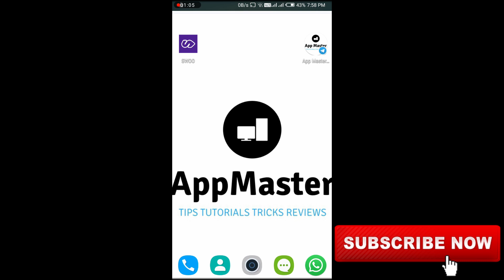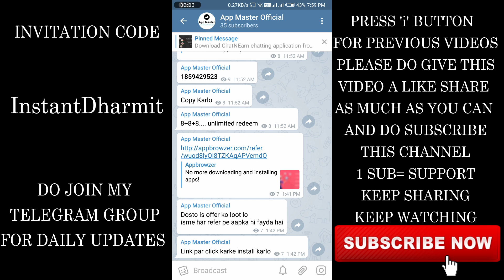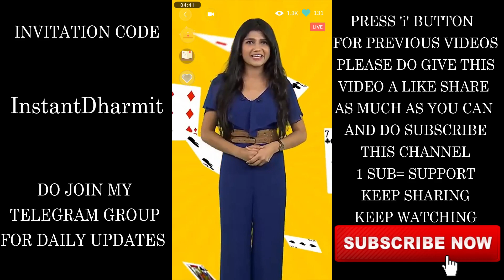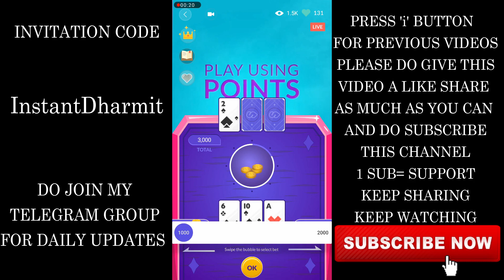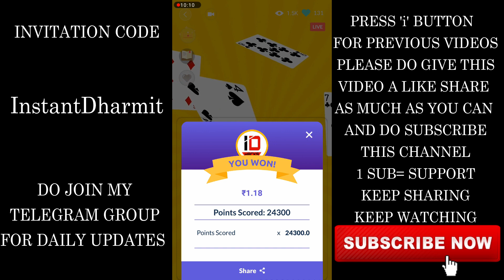SWOO TURBO TEENPATTI - PLAY AND EARN PAYTM CASH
In this video I have explain you about the Swoo New Game i .e, Swoo Turbo Teenpatti Game in which how to play teenpatti game (of Swoo app terms and conditions) and you can win Paytm Cash.. for more details watch the full video... Download this app from the given link below

Invite Code - InstantDharmit

Invite Code - InstantDharmit

If this video helped you in earning free Paytm cash,please give this video A BIG THUMBS UP